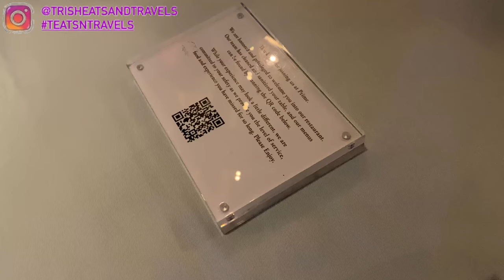Las Vegas Food Review: Prime Steakhouse At Bellagio // A5 Japanese Wagyu & Crispy Salmon Sushi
📍Prime Steakhouse: Bellagio Hotel & Casino, 3600 S Las Vegas Blvd, Las Vegas, NV 89109

Share your Instagram photos with me by using